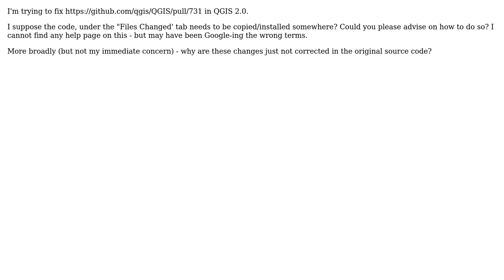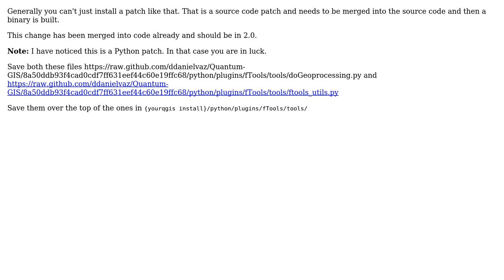GIS: Installing updates/patches for bug fixes in QGIS?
With thanks & praise to God, and with thanks to the many people who have made this project possible! | Content (except music & images) licensed under CC BY-SA | Music | Images & others | With thanks to user PolyGeo user Nathan W user Guest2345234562 and the Stack Exchange Network Trademarks are property of their respective owners. You are responsible for your own actions.